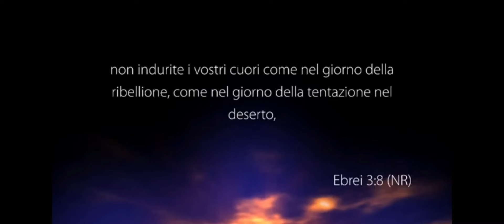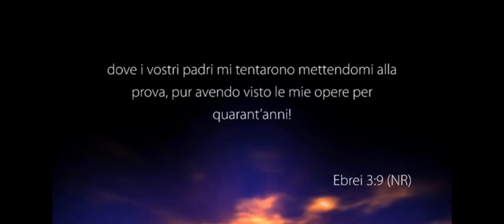Fede per uscire, fede per entrare